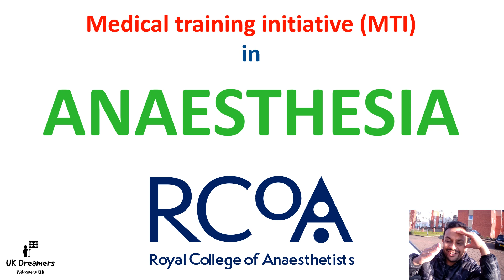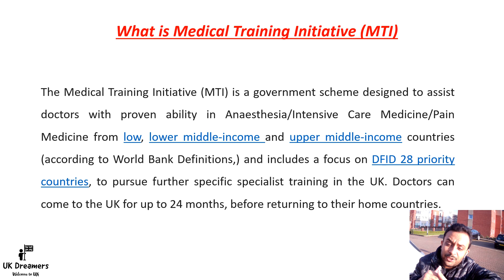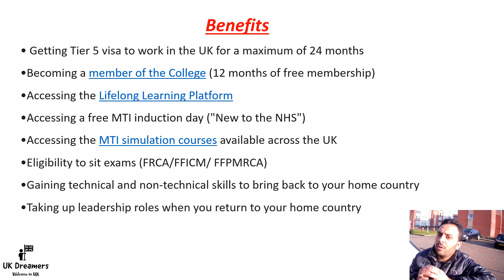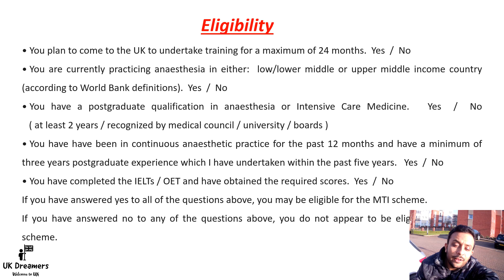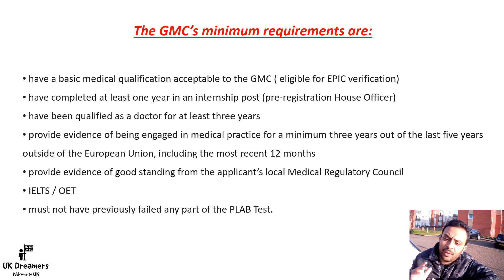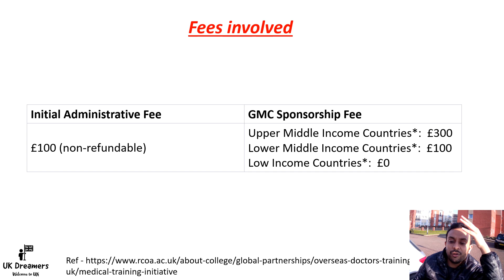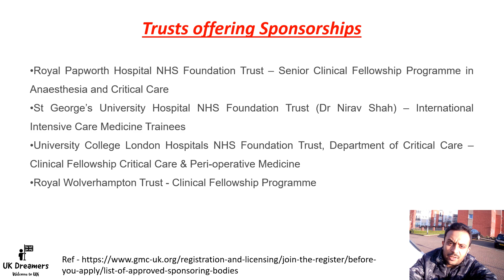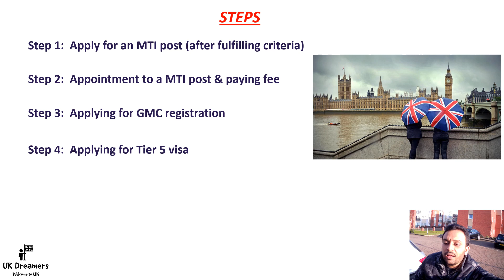MTI in Anaesthesia | GMC Sponsorship pathways for Anesthesia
How to apply for a sponsorship pathway in Anesthesia in UK.

Have you ever dreamt of working in the UK as a doctor, discover the sponsorship pathway for getting a registration in UK & kick start your medical career